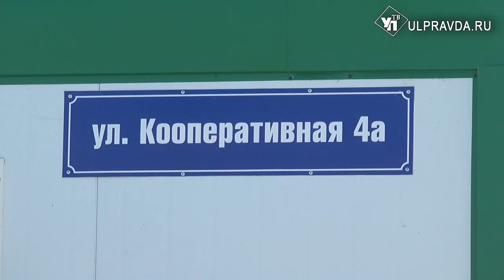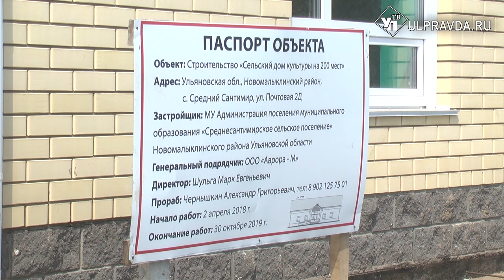В Новомалыклинском районе строят Дом культуры и открывают новый ФАП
В селе Средний Сантимир Ульяновской области идет строительство сразу двух учреждений, так необходимых местным жителям.